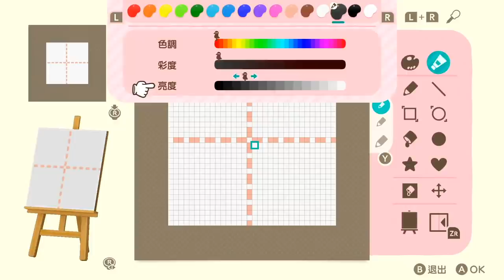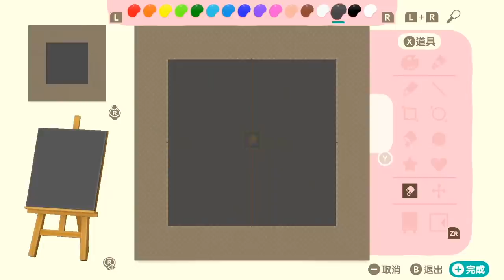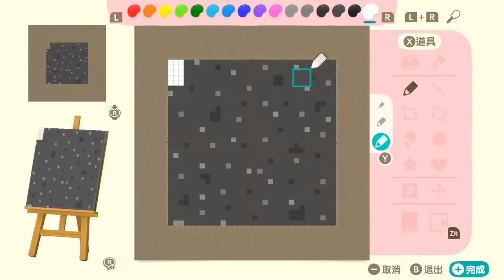自己也能簡單畫出的彎曲路面！【動物森友會】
大家都可以自己試著畫看看唷!!